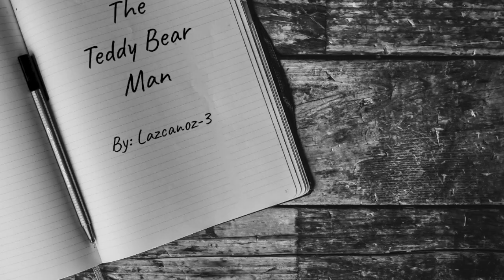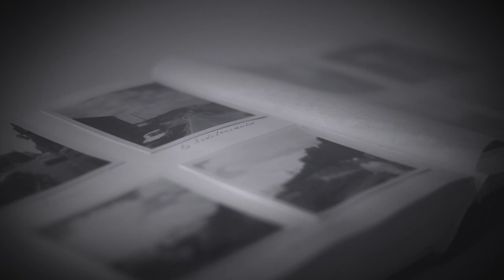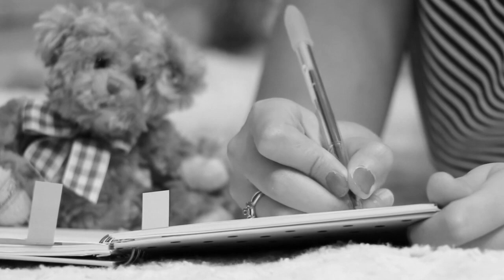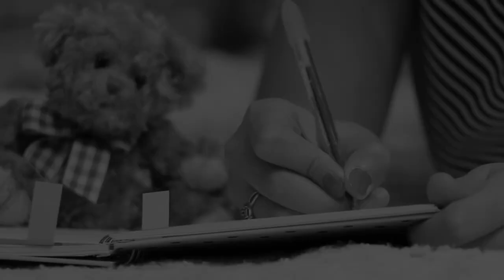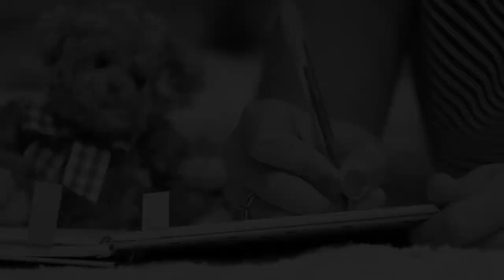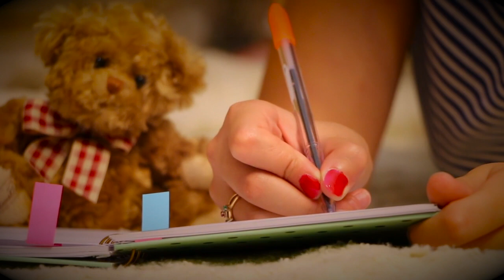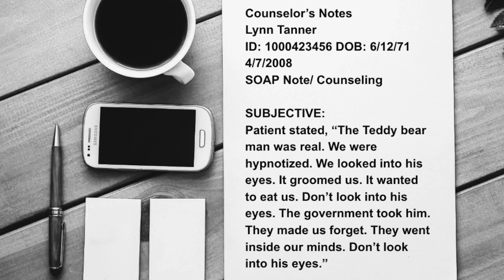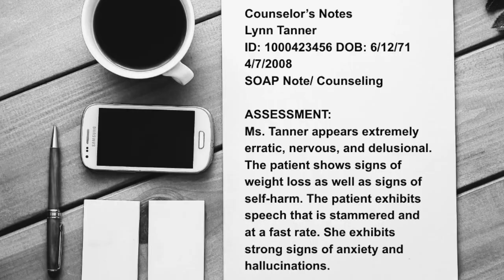The Teddy Bear Man | Creepy Narrated Story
Ciao! Do you have any creepy stories about a childhood doll or teddy bear? Perhaps you also have an old photo with a toy you don't remember.

Narration by merrilymaryVO

Did you watch my latest animated story? :D

Please don’t steal my video/audio; thank you.